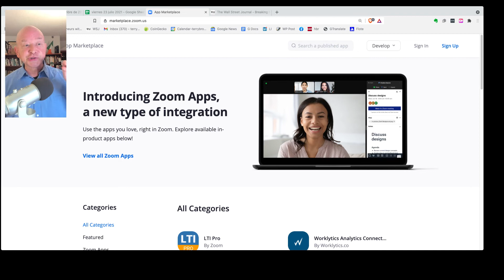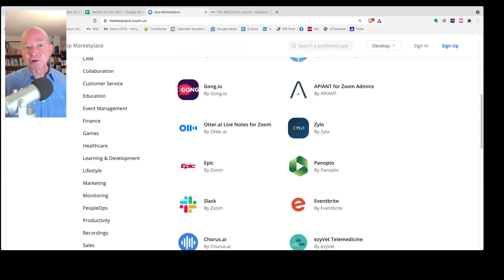New Zoom Version 5.7.3 - Great Entrepreneur Opportunities --- But A Strong Caution!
Have you heard about the new version of Zoom, 5.7.3? It is packed with some wonderful features that can help you as an Entrepreneur. However, there is a strong warning that you need to also be aware of before you upgrade.

Join me in this video so you'll know what you can do and how you can avoid the problems.

What is Agorapreneurs? We're a channel devoted to those with an entrepreneurial spirit who believe in freedom and liberty. If you like the idea of living a voluntary life, not initiating force or coercion, and living life peacefully, abundantly, and making a lot of money, this is the place for you!

 Terry Brock

Get 3 Videos to boost your marketing, discover a Ninja Google Doc voice recording trick, and, tap into the (free) power of Canva:

BTC, BCH, ETH

Did you download my free Entrepreneurs’ Content Creation Toolkit yet? It consists of helpful tools to give you the skills as an Agorapreneur to build your business.

Get the best Teleprompter and Speech-To-Text creation tool for video I have seen. Amazing performance and results from BIGVU ("Big View").

Tap into the power of Live Streaming with a fabulous tool that can connect you to up to 30 platforms. Restream.io is my tool of choice and they are a client of mine.